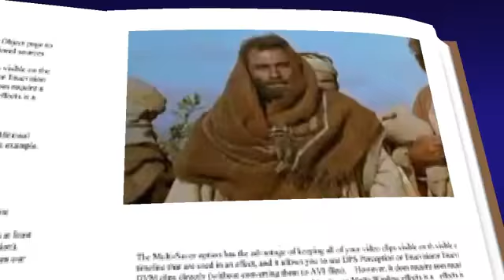Viernes 7 de Enero de 2021/Reflexión Mons Fabio Martínez Castillo.Evangelio San Lucas 5, 12-16